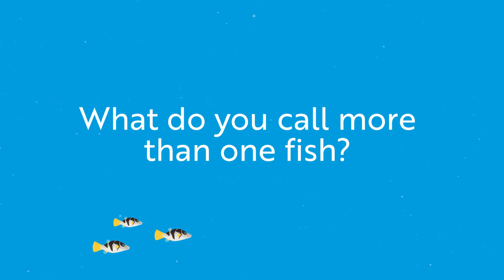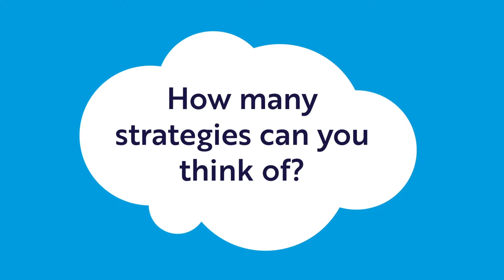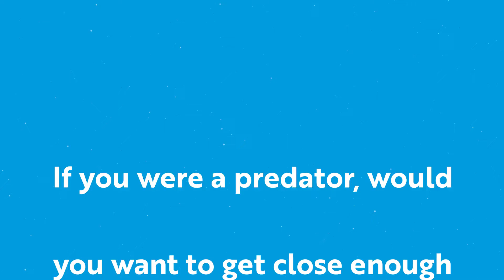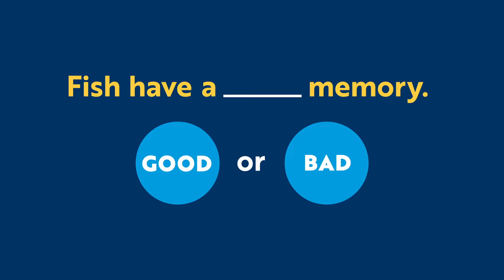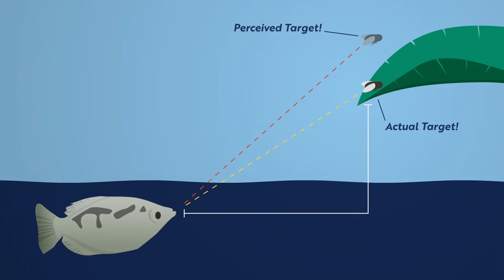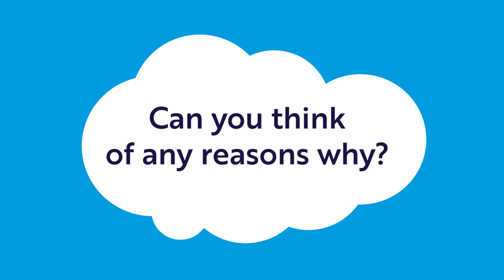Stay Home with Shedd: Fish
Welcome to the fourth installment of "Stay at Home With Shedd!" In this episode, we dive into all different shapes, sizes and colors of fish. 🐠🐡🐟 From fish that spit to fish that construct tunnels, discover the incredible world of these colorful creatures!

Let us know your thoughts, take our survey and tell us about your viewing experience so we can continue to create new content for you and your family to enjoy from home!